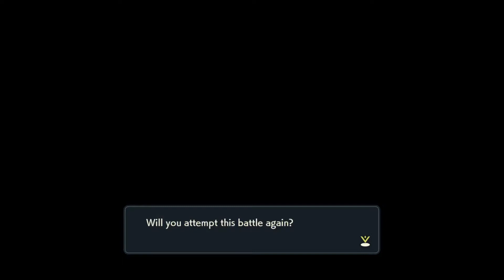Pokemon Legends: Arceus - Part 39 - Lord of the Tundra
The continuation of my pokemon adventure in Pokemon Legends: Arceus!

It is finally time we move to take on the final Lord Pokemon.
We face the mighty Avalugg, Lord of the Tundra!